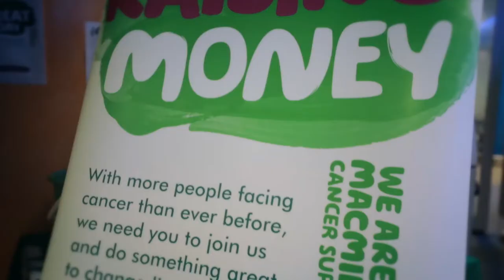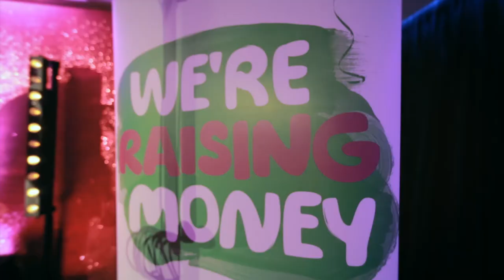Night In 2015 proudly supported by Sheilas’ Wheels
Sheilas’ Wheels – official sponsor of Night In helping us to raise hundreds of thousands for people affected by cancer